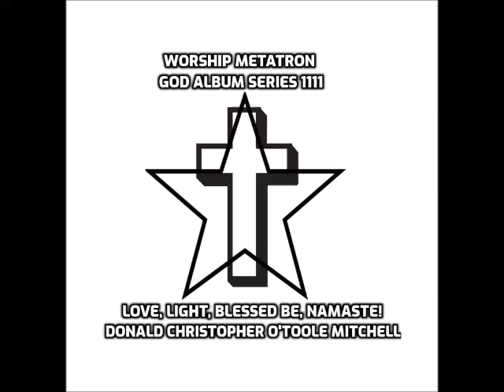God Is A Women Don Xopher Vortex Song Cover Worship